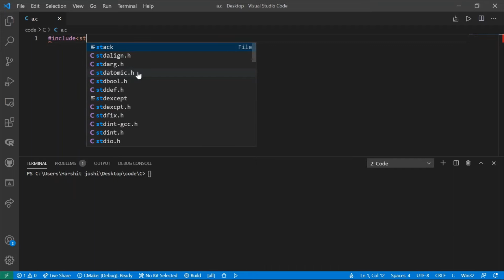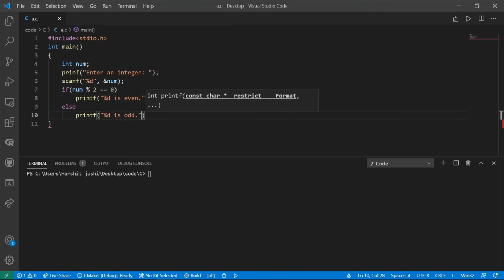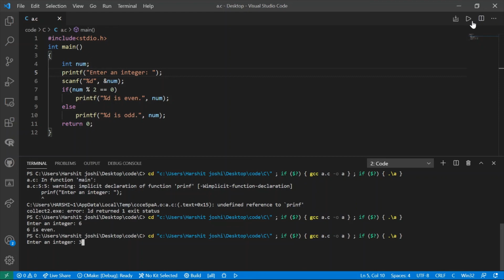C Program to Check Whether a Number is Even or Odd | c programming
Namaskar Dosto Welcome to Tech BeforeTime.

C code:
- include part cannot write in description

int main() {
    int num;
    printf("Enter an integer: ");
    scanf("%d", &num);
    if(num % 2 == 0)
        printf("%d is even.", num);
    else
        printf("%d is odd.", num);
    return 0;

                          SUPPORT ME
               FOLLOW करना न भूले (free for all)

                                   HARSHIT JOSHI
even odd in c
odd even program in c
odd and even condition in c pro
odd or even using bitwise and operator
odd or even numbers
is 20 a even or odd number
odd or even numbers video
even odd number
even and odd numbers
even or odd
check if number is odd
even numbers odd numbers